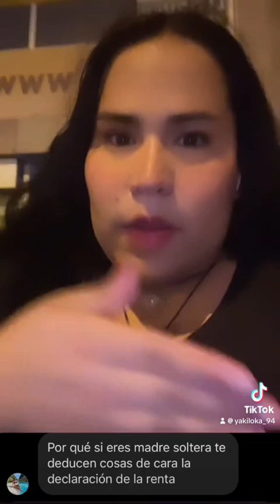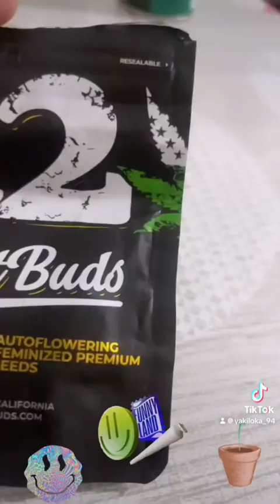Mis rayadas en el trabajo 👩‍💻